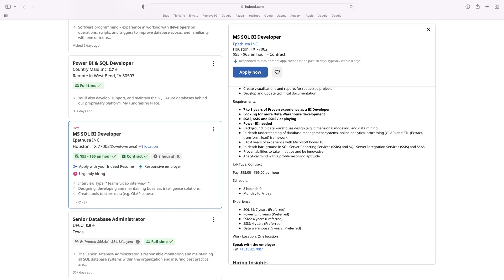MY PATH: Job Mobility in the Data World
How did I move from role to role?